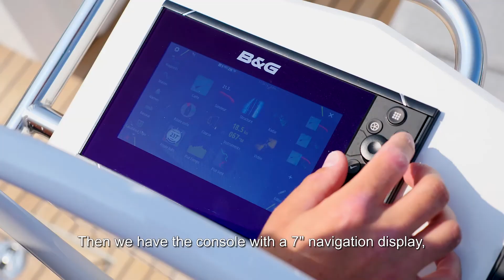BENETEAU Oceanis 46.1 Walkthrough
GET TO KNOW HER
The Oceanis 46.1 offers a true balance between elegance, performance, and comfort. Her stepped hull adds massive amounts of volume below with no compromise to seakeeping abilities. Her deck and cockpit layout make her an easy boat to sail doublehanded, and a large number of custom options and trims ensure she will be tailored to each sailor’s expectations and requirements.

-- About BENETEAU --

The first BENETEAU boats sailed from the shipyards of Croix-de-Vie over 135 years ago. Since that time, the BENETEAU brand has been synonymous with quality and innovation to all those who have taken to the water – first by the fishermen who made their livelihood from the sea and then by the legions of recreational boaters around the globe.

Over the years, our commitment to innovating and embracing ideas, no matter how unconventional, has been at the forefront of who we are in order to bring you the best boat possible. BENETEAU was one of the first boatbuilders many years ago to use computer-aided design (CAD) as well as lighter, stronger composite building materials. We’ve also been at the cutting edge of using greener materials and processes to do our part in protecting the incredible world which we explore. However, all this innovation doesn’t mean we’ve turned our back on tradition. One thing we’ve discovered in over a century of boatbuilding is that new-world innovations work best with old-school craftsmanship. This combination has resulted in some of the most iconic sailboats and powerboats in the world – supremely seaworthy yachts renowned for their sense of style, luxury, and comfort along with their creative use of space and new technologies.

-- Philosophy --

We’re a lot like you. We love the water in all its forms – the ocean, bays, lakes, and rivers. And we love sharing the boating lifestyle with our family and friends. This love manifests itself in every BENETEAU built in any one of our many manufacturing facilities worldwide. Every BENETEAU sailboat and powerboat on the water reflects the best efforts of the finest architects, designers, and craftsmen along with the highest quality materials and the latest innovations.

When you purchase a BENETEAU, you become a valued member of our BENETEAU family. For this reason, our after-sale service is second to none as evidenced by the multitude of National Marine Manufacturers CSI Awards for Excellence in Customer Service. At the core of this outstanding service is our exceptional dealer network. Every one of our authorized BENETEAU dealers will be there for you – from choosing the right yacht to the handover and beyond. Your dealer will be your able guide when it comes to maintaining your boat properly and will help you maximize the return on your investment when it comes time to step up to another BENETEAU – and it usually does! We wouldn’t have it any other way.